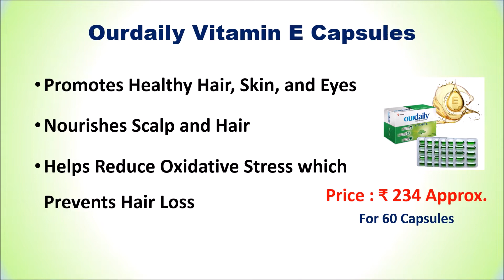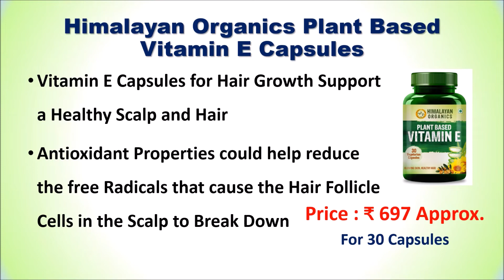Best Vitamin E Capsule for Hair in India 2022 | VITAMIN E CAPSULES FOR HAIR GROWTH विटामिन ई कैप्सूल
Best Vitamin E Capsule for Hair in India | बेस्ट विटामिन ई कैप्सूल

Buy From Flipkart :

Note : Before taking any Supplements; you must consult with your Doctors or Dietitian..

List of Top 5 Best Vitamin E Capsule for Hair in India 2022

1. Oziva Plant Based Natural Vitamin E

2. Himalayan Organics Plant Based Vitamin E Capsules

3. Carbamide Forte Vitamin E Capsules

4. HealthKart HK Vitals Vitamin E Capsules

5. Ourdaily Vitamin E Capsules

Checkout the list of Top 5 Best Vitamin E Capsule in India with Reviews.
Follow us on::

Which brand is good for vitamin E capsules?